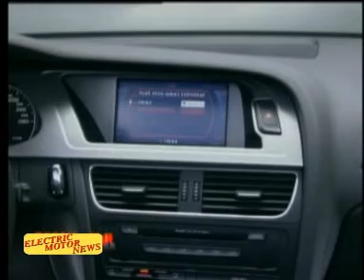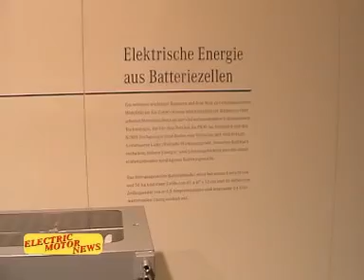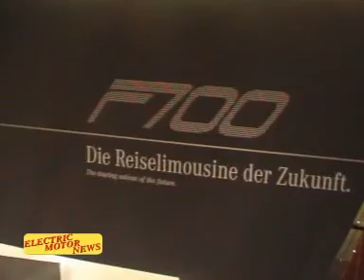Electric Motor News n° 30 - Commento Salone Francoforte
Inizio della puntata numero 30 di Electric Motor News, con le condoglianze a Luigi Bovone (FIVES-FIVEA) per la scomparsa della madre e lungo servizio di tutti i veicoli ecologici visti al Salone di Francoforte